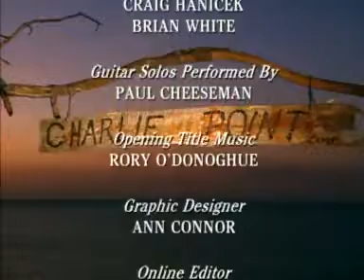Les Hiddins -Bush Tucker Man season 3 Gold Fever part 3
This Channel is Not Monetized Major Leslie James (Les) Hiddins AM (born 13 August 1946 in Brisbane, Queensland), aka "The Bush Tucker Man" is a retired Australian Army soldier